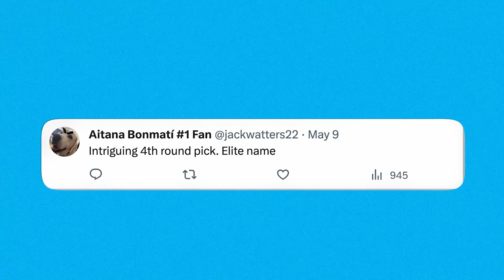Cross Ferrara 2023 PLL HIGHLIGHTS | ECD Lacrosse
Cross was in hot to the PLL as a rookie after winning the national championship with Salisbury. Check out his full season highlights!